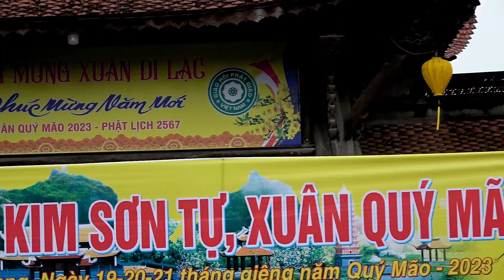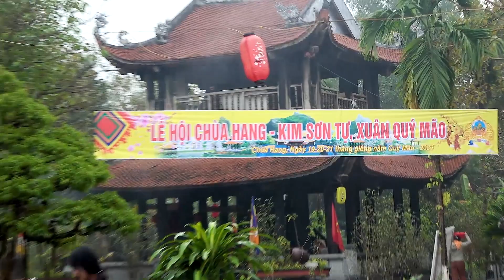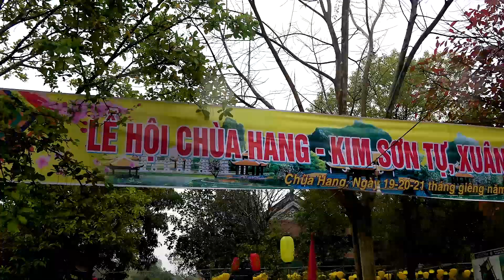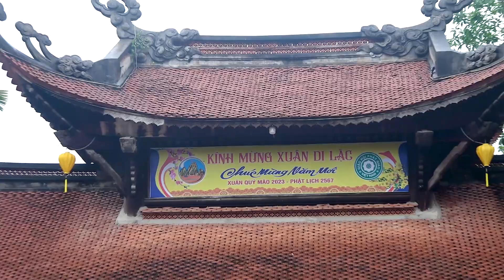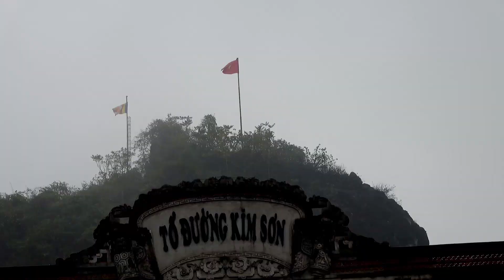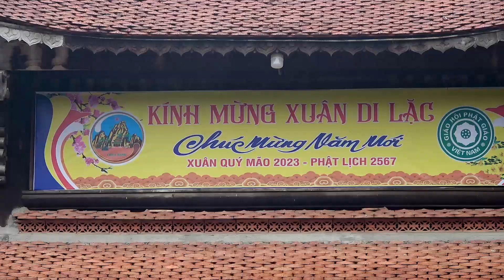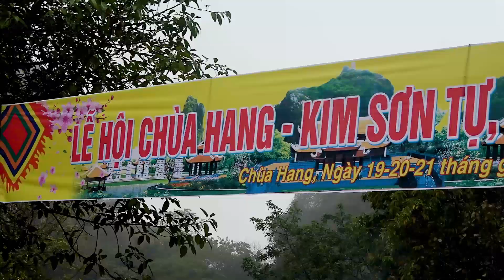KHÂU CHUẨN BỊ LỄ HỘI CHÙA HANG NĂM 2023